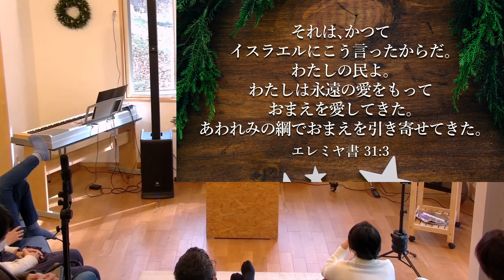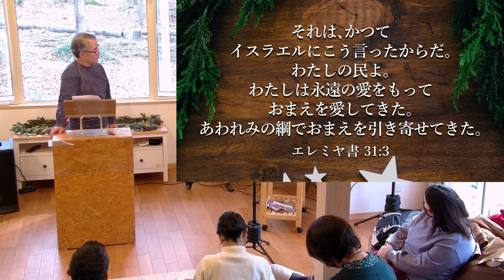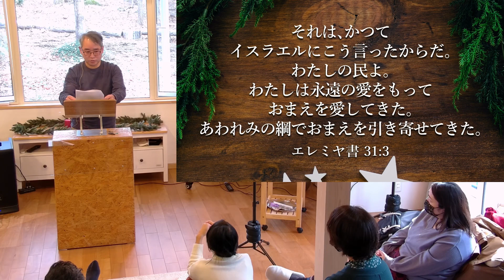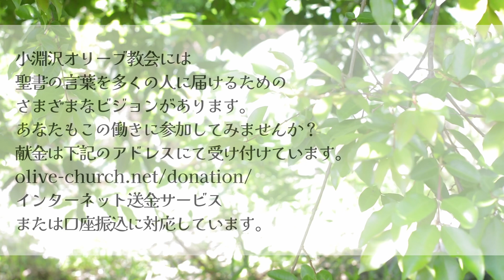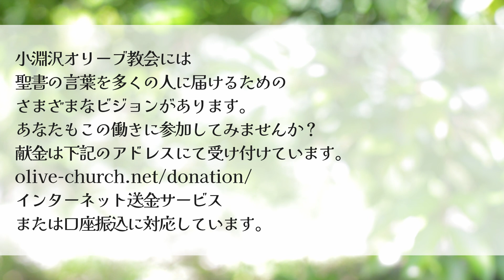あなたへの神の愛は永遠 (佐藤義孝)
神様と同じようにあなたを愛してくれる人は、この世にいません。

あなたが誰かを愛するのはなぜでしょう？
その人があなたに優しくしてくれるから？
あなたのことを愛してくれるから？
その人の姿が美しいから？

では、もし、その人があなたに優しくなくなったら、あなたに対する愛情を失ったら、あるいはもっと美しい人が現れたらどうなるのでしょうか？

人間の愛は、なんと条件に支えられた脆いものかと驚きます。

しかし、神様の愛は無条件です。

「今日は、神様は私のことを愛してくれるかな…」と心配する必要はないのです。たとえ、あなたに何一つ良いところがないと思えたとしても、自分で自分を見捨てたくなるような日でも、あなたに注がれる神様の愛は少しも減ったり増えたりするものではないのです。

なぜ、神様の愛はこんなにも深いのでしょうか。

キリスト教の中心にある教えは愛です。しかしそれは、「愛しなさい」ではなく、「愛されていることを知ること」から始まります。

皆さんが、神様から無条件に永遠の愛によって愛されていることを、深く知ることが出来ますように。

聖書箇所: エレミヤ書 31:3